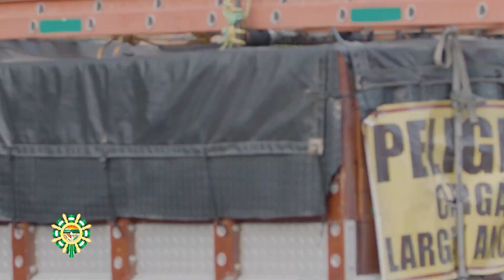Aproveche descuentos en impuesto vehicular